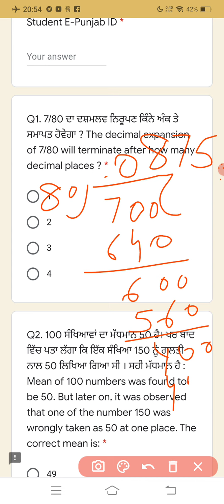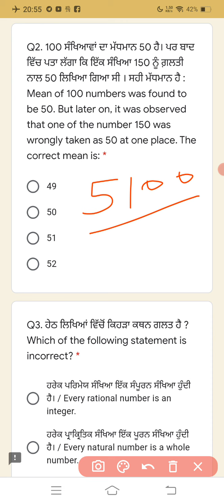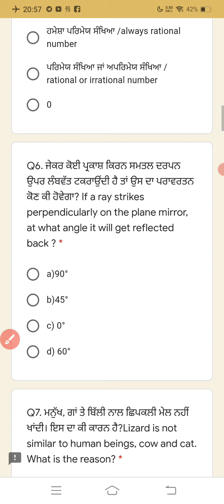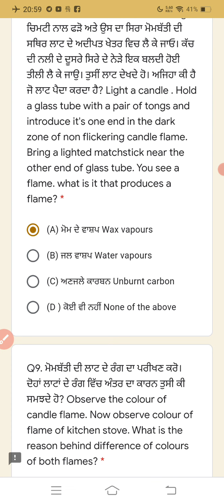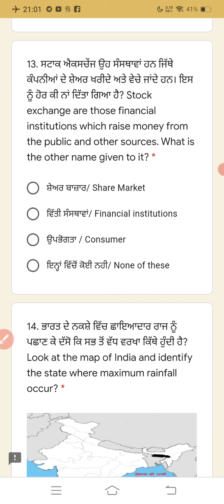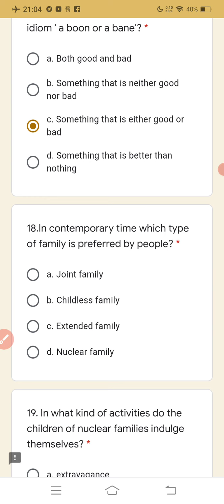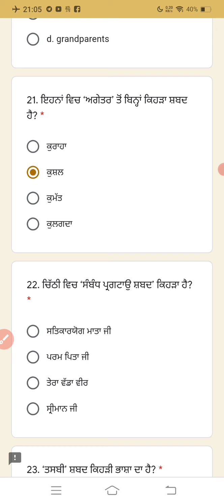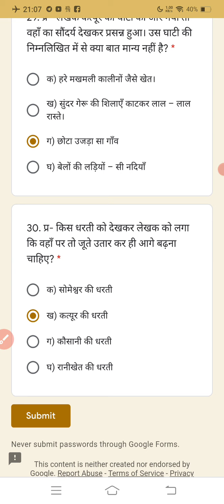Solutions of NAS▐ Fortnightly Test 01 ▐ CLASS 10th ▐ Dated 2nd Aug 2021▐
CLASS 10th
Solutions of NAS Fortnightly Test 01 Dated 2nd Aug 2021

Please also get in touch with us.